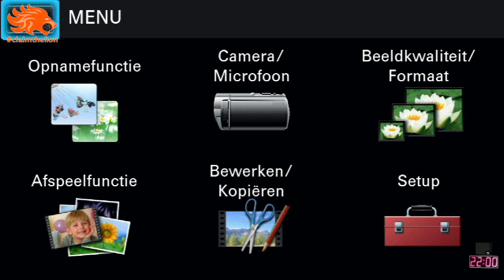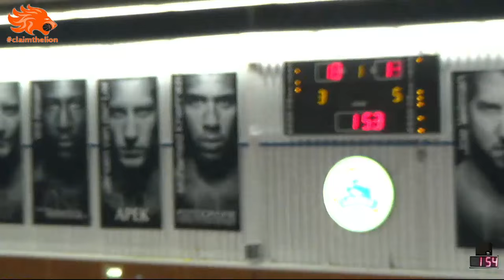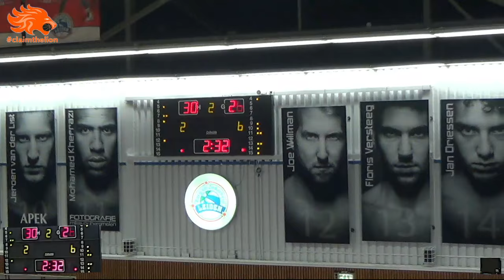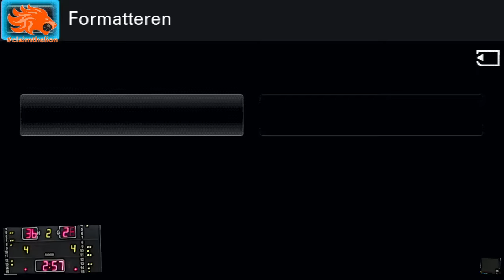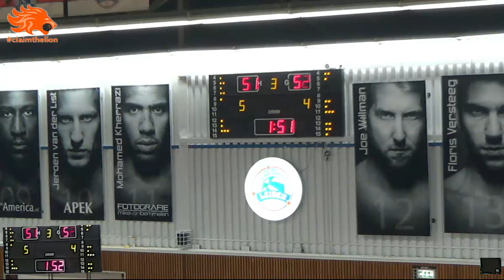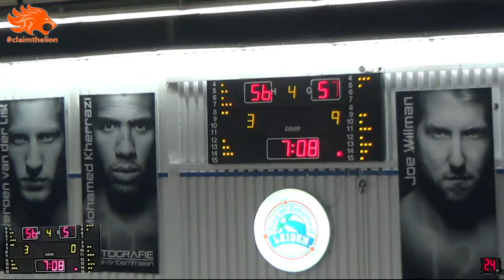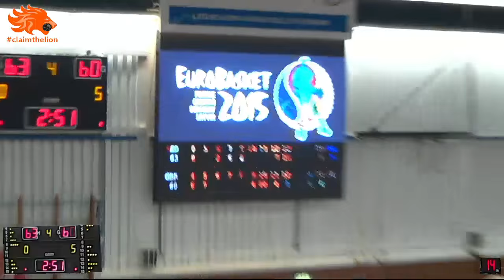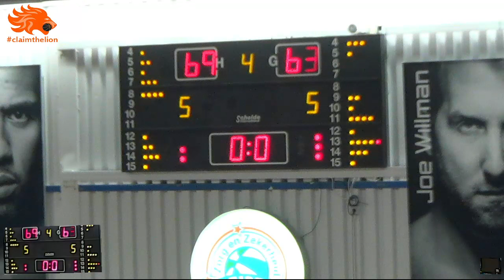Orange Lions - Great Britain, basketball from Leiden (NL)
Sound will come on at tip-off.

Livestream of this friendly basketball game in Leiden, as the Netherlands prepare for EuroBasket 2015 in Zagreb.